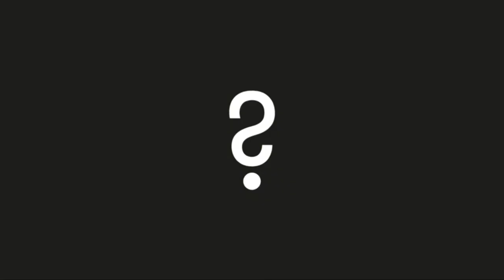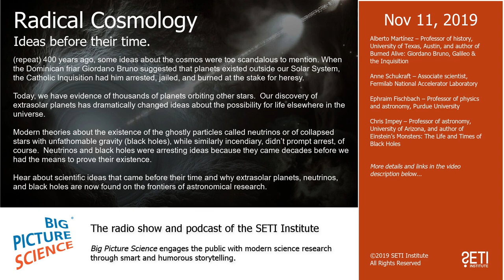Big Picture Science: Radical Cosmology - Nov 11, 2019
(repeat) 400 years ago, some ideas about the cosmos were too scandalous to mention. When the Dominican friar Giordano Bruno suggested that planets existed outside our Solar System, the Catholic Inquisition had him arrested, jailed, and burned at the stake for heresy.

Today, we have evidence of thousands of planets orbiting other stars.  Our discovery of extrasolar planets has dramatically changed ideas about the possibility for life elsewhere in the universe.

Modern theories about the existence of the ghostly particles called neutrinos or of collapsed stars with unfathomable gravity (black holes), while similarly incendiary, didn’t prompt arrest, of course.  Neutrinos and black holes were arresting ideas because they came decades before we had the means to prove their existence.

Hear about scientific ideas that came before their time and why extrasolar planets, neutrinos, and black holes are now found on the frontiers of astronomical research.

Guests:

Alberto Martínez – Professor of history, University of Texas, Austin, and author of Burned Alive: Giordano Bruno, Galileo & the Inquisition

Anne Schukraft – Associate scientist, Fermilab National Accelerator Laboratory

Ephraim Fischbach – Professor of physics and astronomy, Purdue University

Chris Impey – Professor of astronomy, University of Arizona, and author of Einstein’s Monsters: The Life and Times of Black Holes

Segments:

Part 1: Alberto Martinez / Heretical Exoplanets
Part 2: Anne Schukraft / Detecting Neutrinos
Part 3: Ephraim Fischbach / New Neutrino Detector
Part 4: Chris Impey / Predicting Black Holes